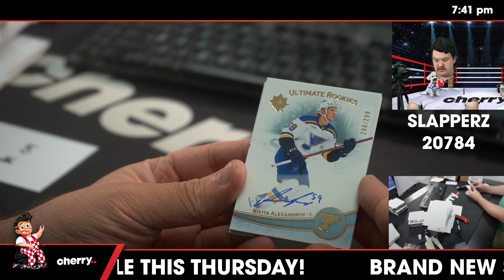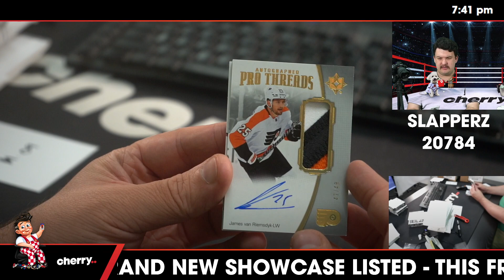Slapperz - Daily Hockey Team Based Break #20784 - May 09 (5pm)